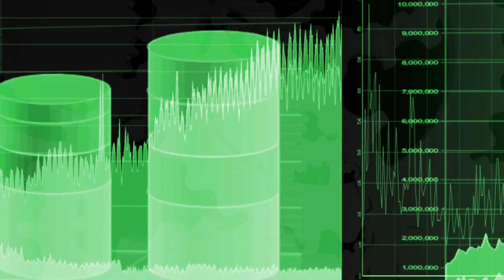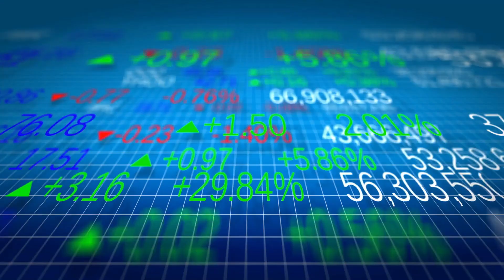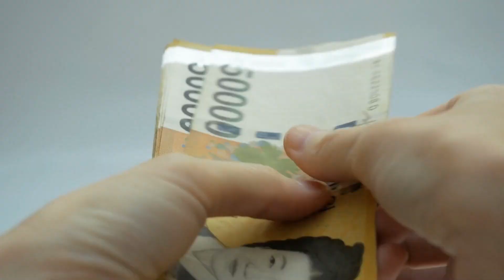চীন থেকে পরিশোধিত জ্বালানি তেল আমদানি, সুলভ না ভূরাজনীতি ? China Bangladesh Oil Trade